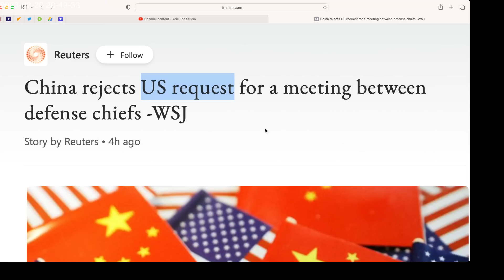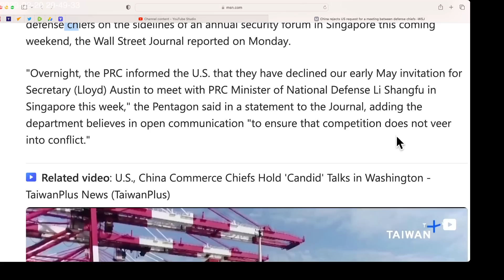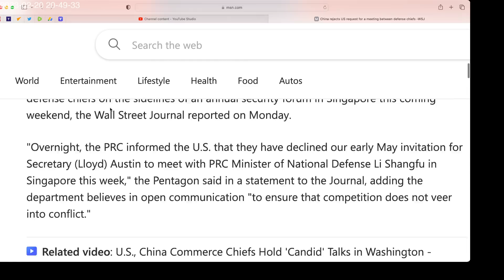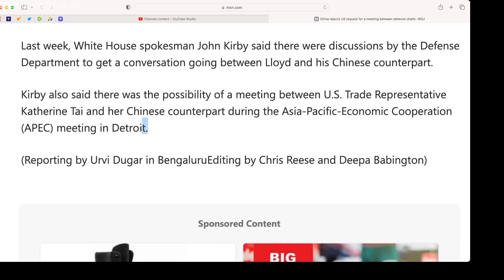China smacks US. It picked its side. China rejects US request for defense chiefs meeting.